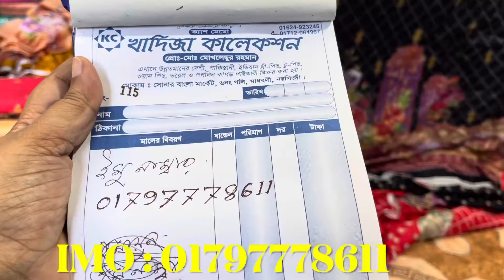ব্রান্ডের ওয়ানপিস মাত্র ১০০ টাকায় ॥ ওয়ানপিসের গোপন সন্ধান ॥ এই প্রথম